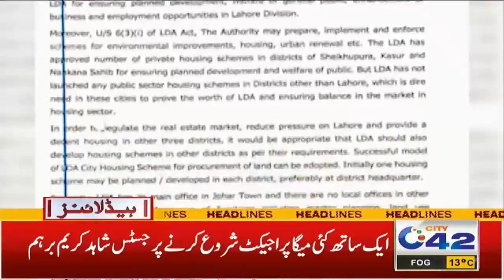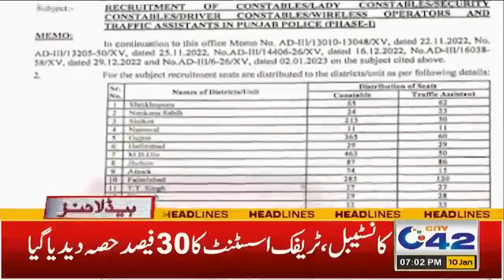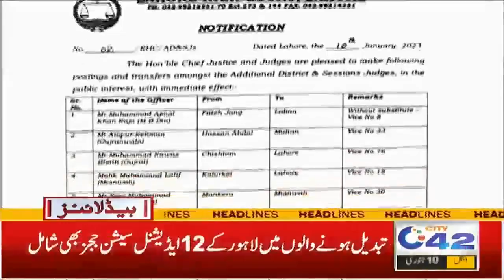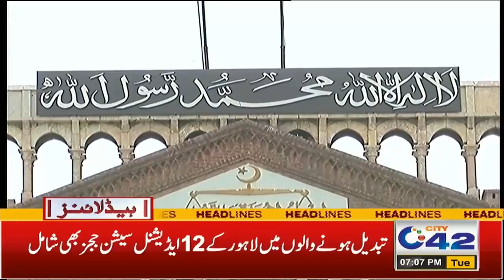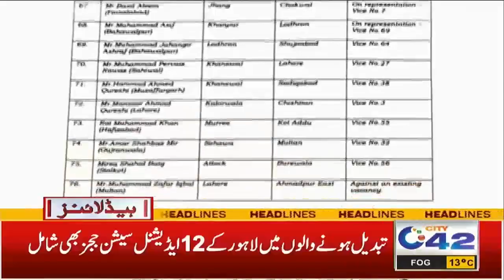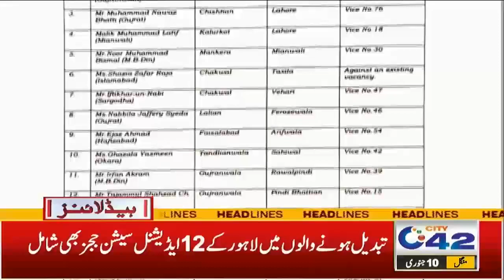Good News For Farmers ! | 7 PM News Headlines |10 Jan 2023 | City 42